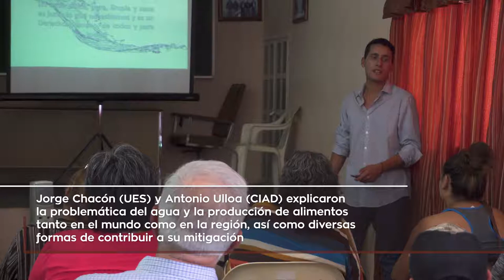190819 Visita a Pueblo de Álamos